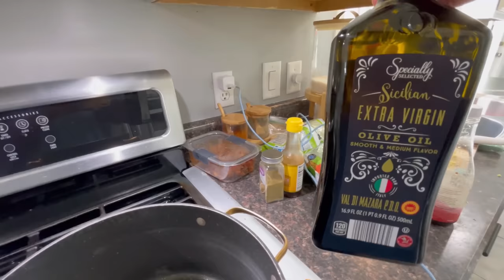SURVIVING THUNDERSTORM in INDIANA (with Amish People) ️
SURVIVING THUNDERSTORM in INDIANA (with Amish People) We actually caught thunderstorm on camera. This is crazy! heavy rain, lightening, high winds, flooding and severe thunderstorm is what we have to deal with today. Surviving thunder storm in Indiana with the Amish people was so scary! Keep watching to see how we had to take cover from the lightening.

Equipment Used